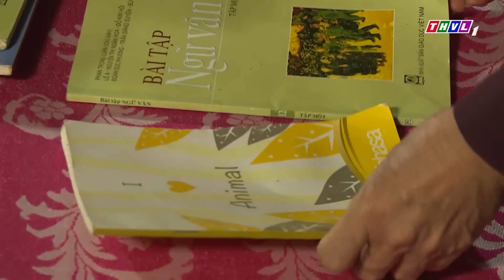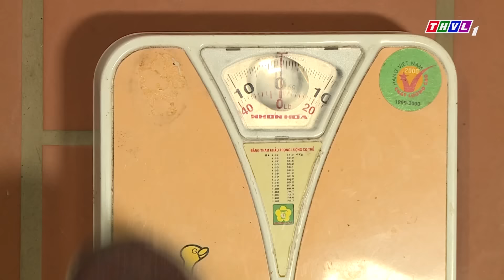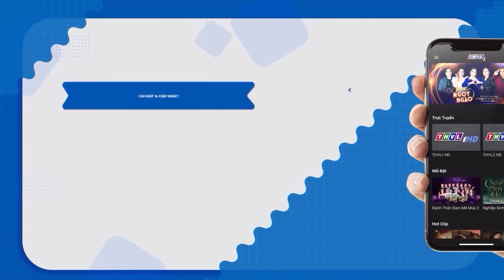PHIM HÀI TẾT 2024 - TÍA TẬU MÃNH THÚ - Phim Việt Nam Hay Năm 2024 Mới Nhất 💖 Phim Tết Miền Tây 2024